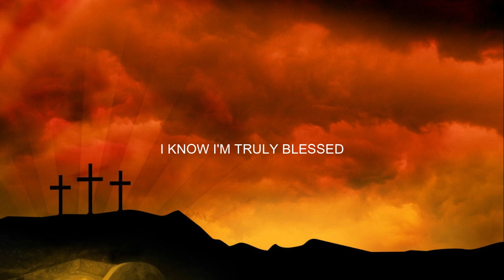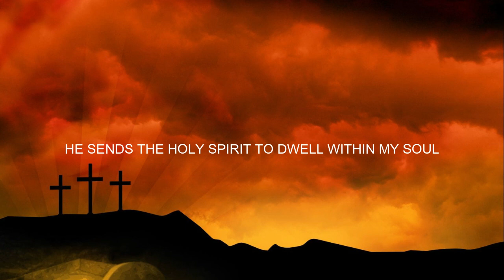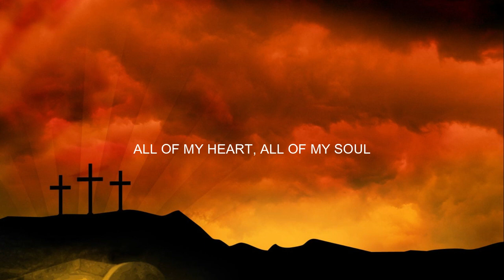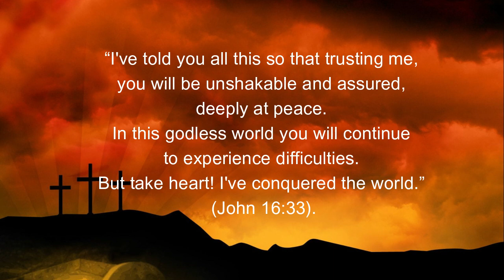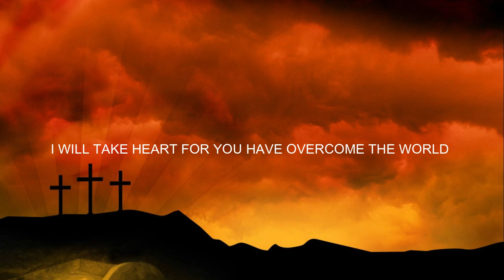YOU HAVE OVERCOME THE WORLD (Original Song - by hsc501)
This Video Contains the following:
1. An original an original praise and worship song composition - full band arrangement. 2. Time Duration - 5mins

The song is inspired by the  Bible Verse- John 16:33

“I've told you all this so that trusting me, you will be unshakable and assured, deeply at peace. In this godless world you will continue to experience difficulties. But take heart! I've conquered the world.” (John 16:33).

Music arrangement, vocals, instrumental are provided by:
Htom Veloso / hsc8000 or happysongchannel8000

Lyrics:
YOU HAVE OVERCOME THE WORLD
Music / Lyrics by: Htom Htv
Duration: 5 Minutes
INTRO: G   -    G
(Verse 1)
G
In the depths of struggles, I felt so alone,
Em
But Jesus, my Savior, He called me His own,
C
HE walks beside me through every trial and test,
                                           G
With HIS strength and love, I know… I know I'm truly blessed.

(Verse 2)
G
In the midst of challenge, I found His embrace,
Em
The Holy Spirit's presence, a comforting grace,
C
HE fills me with courage, when I feel weak,
G
Enabling me to stand, to rise, proclaim and to speak.

(Pre-Chorus)
Am                                                              G/B
Through HIS death and resurrection, hope was brought to birth
          C                                                           D
The chain of sin was shattered, HE has overcome the world

(Chorus )
G
Jesus, My Lord and Saviour
Em
I praise you, Almighty Redeemer
C
The Lamb of God, to you I surrender
G                           D
all of my heart, all of my soul

G
Em
I trust you, Almighty Protector
C
Though life may bring all the burden and pain
I will take heart… for YOU have overcome the world

(Verse 3)
G
He sends the Holy Spirit, to dwell within my soul,
Em
Empowering me to witness, to make HIS goodness known.
C
Overcoming every sorrow, every tear that falls,
G
Jesus is faithful, HE answers every call

(Repeat Pre-Chorus)

(Repeat Chorus)

(Bridge)
G
I'll bear witness of HIS grace,
D
In every moment, every place,
Em
I find victory anew,
       C
HIS peace and love, forever true.
(Repeat 4x)

(Repeat Chorus)

(Repeat 2nd Part of Chorus):
G